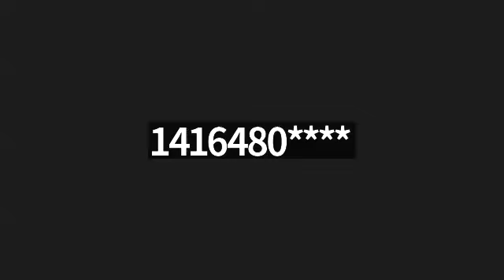Irene's Inspiring Journey: Conquering the Fight Fitness 6-Week Challenge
Embarking on a fitness journey requires dedication, accountability, and a supportive environment. Irene, a fitness enthusiast with a busy schedule, discovered the transformative power of the Fight Fitness 6-Week Challenge. In this blog post, we will delve into Irene's personal experience, highlighting her specific results, challenges, and the positive impact the program had on her energy levels. Join us as we explore Irene's journey towards greater strength and consistency, proving that with the right mindset and support, anyone can achieve their fitness goals.

Life Before the Program: Irene led a busy life, juggling work and a passion for fitness. While she loved staying active, finding consistency proved challenging amidst her hectic schedule. Prioritizing work often meant compromising on fitness goals. Irene recognized the need for a structured program that would provide accountability and help her maintain a consistent workout routine. The Fight Fitness 6-Week Challenge emerged as the perfect opportunity for her to regain control of her fitness journey. However, Irene acknowledged that sticking to the recommended diet was a significant challenge, as work demands often took precedence.

Specific Results and Transformation: Irene's commitment to the Fight Fitness 6-Week Challenge yielded tangible results and sparked a positive transformation. One of the significant changes Irene noticed was the reduction in post-workout soreness. Her increased strength and improved muscle endurance allowed her to push herself further during workouts without experiencing excessive discomfort. Furthermore, Irene's body composition witnessed moderate changes, with her muscle mass percentage increasing from 33.7% to an impressive 35%.

While Irene's weight increased slightly from the starting point of 108 pounds to 110 pounds, it is essential to remember that muscle weighs more than fat. The increase in weight reflects the development of lean muscle mass, a key aspect of Irene's fitness goals. By focusing on her overall body composition rather than a specific number on the scale, Irene was able to appreciate her progress and the positive changes happening within her body.

Who Can Benefit from this Program? Irene wholeheartedly recommends the Fight Fitness 6-Week Challenge to anyone seeking a more consistent workout routine and a high-energy team. Whether you are a beginner looking to kickstart your fitness journey or a seasoned fitness enthusiast aiming to break through plateaus, this program offers a supportive environment that promotes personal growth and achievement. The structured workouts and team dynamics ensure accountability and motivation, creating the perfect recipe for success.

Other Comments: Throughout her journey, Irene experienced a surge in energy levels, contributing to an overall sense of vitality. However, she offered constructive feedback on the communication frequency, understanding the challenge of providing individualized attention to a large number of participants. To address this concern, Irene suggests the possibility of coaches tag teaming in a group chat, allowing for better coverage and support. This innovative approach could enhance the overall experience by providing consistent communication and guidance from the coaching staff.

Conclusion: Irene's experience with the Fight Fitness 6-Week Challenge is a testament to the transformative power of a structured program and a supportive community. By prioritizing her fitness goals and embracing the challenge, Irene witnessed positive changes in her strength, muscle endurance, and overall energy levels. Her journey inspires us to overcome obstacles and commit to consistency, knowing that with dedication and the right support system, remarkable transformations are within reach. So, take the leap and join Irene and countless others on this exhilarating path to a stronger, healthier, and more energized version of yourself.